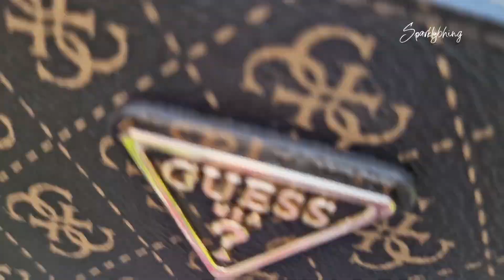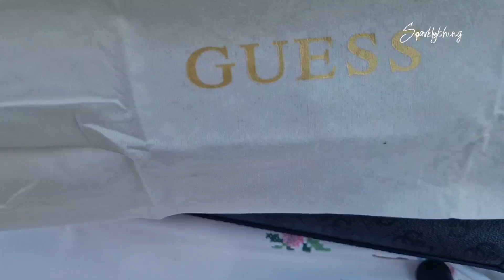GUESS BAG COLLECTION | Noelle Convertible Flap & Eco Elements Girlfriend Satchel Bag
Presenting these two cute, and fashibalble bag from GUESS. Let's watch this! 🤩